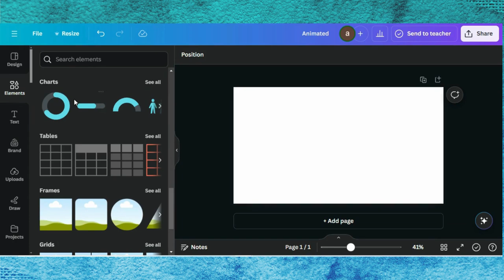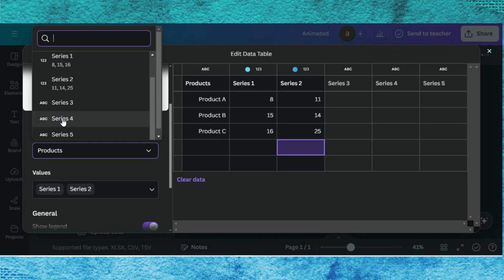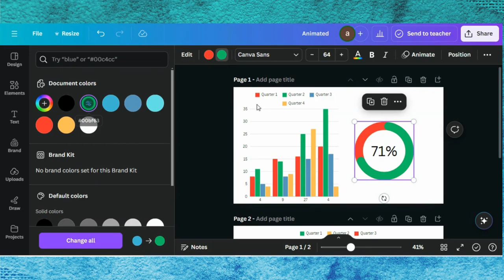How To Make Infographics & Bar Charts In Canva | How To Create Charts | Canva Tutorial For Beginners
Want to create stunning infographics and bar charts with ease? In this tutorial, I’ll show you how to design beautiful and informative infographics using Canva’s powerful design tools. Whether you're working on a project, presentation, or social media content, this step-by-step guide will help you create professional-looking visuals in minutes!

0:00 Demo Of End Results
0:05 Starting a Project in Canva
0:10 Elements Tab
0:25 Editing Tips & Tricks
1:30 Designing Tricks
2:38 Finalizing Design